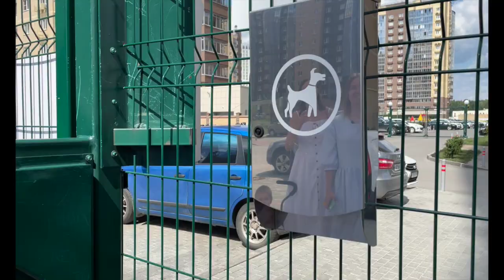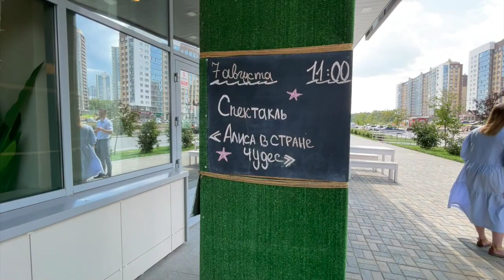Ньютон - Европа в Челябинске | Большое Путешествие маленькой колясочки | Эксперимент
Микрорайон Ньютон по праву можно назвать частичкой Европы в Челябинске.
Доступная, безбарьерная среда; эстетичный внешний вид домов и потрясающие детский площадки!

В этом выпуске мы провели эксперимент!
Сможем ли мы добраться на колясочке до самых необходимых мест в Ньютоне!
А также расскажем о безопасности, Ньютон Клубе и отношении застройщика к людям!